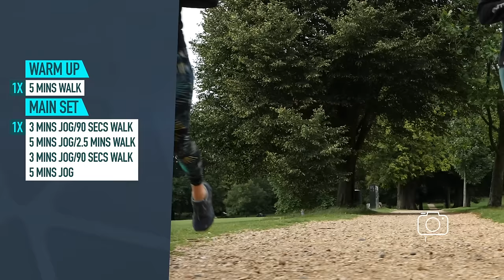Couch To 5K: Week 2-3 | Starting Running For The First Time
You've finally taken the plunge to get running and we're already 3 weeks into our Couch to 5km plan! You might have started to find issues that don't feel normal, this week Heather has met Pippa to offer some tips and advice on running technique and managing effort levels!

If you'd like to contribute captions and video info in your language, here's the

ES_Absolutely Gutted - Dylan Sitts
ES_Ithaca - Dylan Sitts
ES_Ten Days - Dylan Sitts
ES_Traction - Dylan Sitts
ES_Water Sports - Dylan Sitts